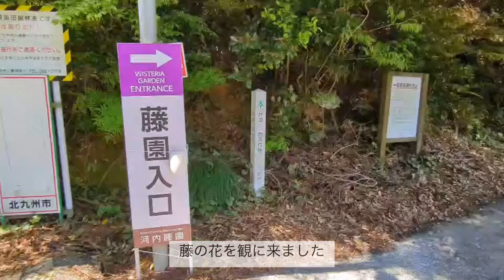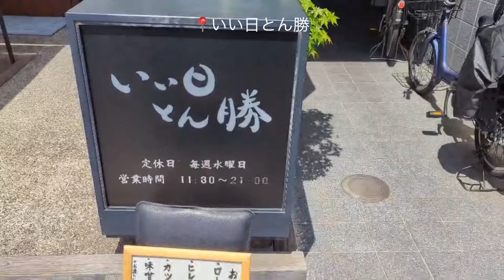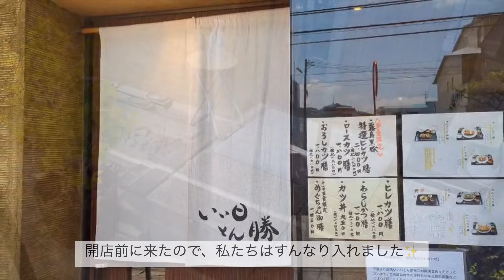【 vlog 】妊娠報告🕊️｜久しぶりにお出かけしつつのんびり穏やかに過ごす日常｜藤棚、とんかつ、自炊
体調不良のため、しばらくの間
動画投稿をお休みさせていただいていましたが、
実はこの度、第一子を授かりました🕊
このまま順調に育ってくれれば、
秋頃出産予定となっております。

今は体調も落ち着いてきたので、
身体と相談しながら、徐々に投稿頻度を上げていこうと思っています。
引き続き、belle vlog を宜しくお願い致します☺️

〖 動画詳細 〗

今回の動画は妊娠初期のつわりの症状について話したり、
つわりが終わり、久しぶりにお出かけをした様子をお届けします💻

購入品は楽天ROOMに載せております。

今後も変わらず夫婦の何気ない日常を
投稿していきたいと思っておりますので、

〖 その他 〗

✾ camera📷
・sony zv-e10
・iPhone12mini

✾ edit📝
VLLO